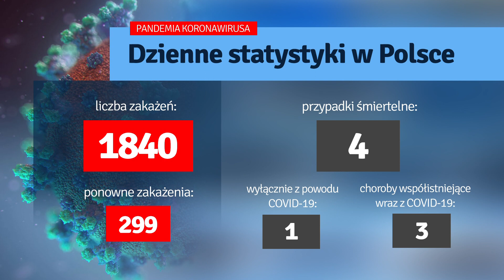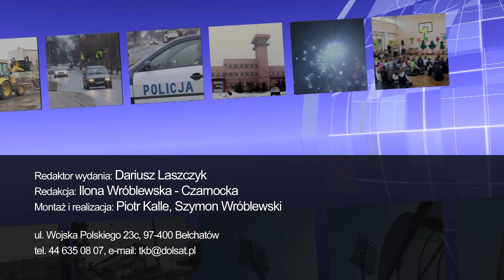TKB - TELEDZIEŃ - 14.07.2022